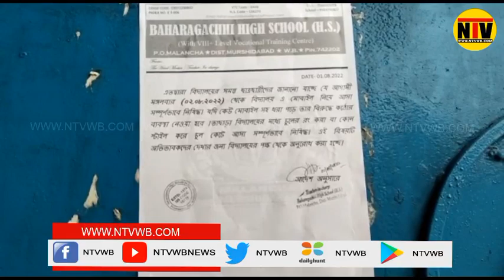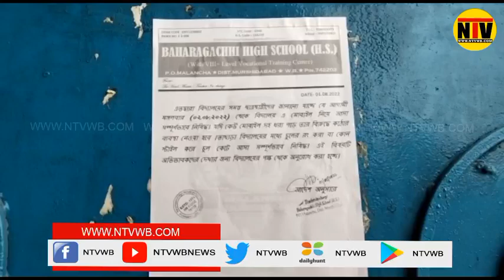স্কুলে মোবাইল নিষিদ্ধ,স্টাইল করে চুল কেটে আসা,চুলে রঙ করে স্কুলে আসার উপরও নিষেধাজ্ঞা জারি